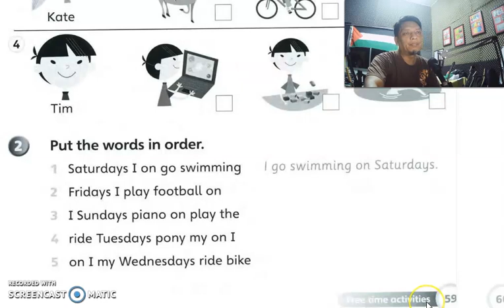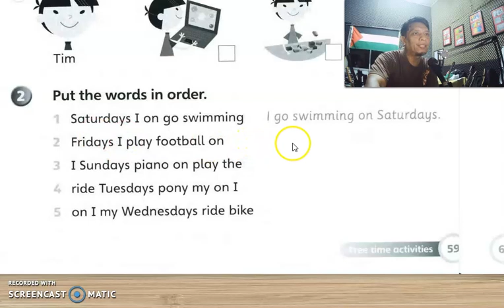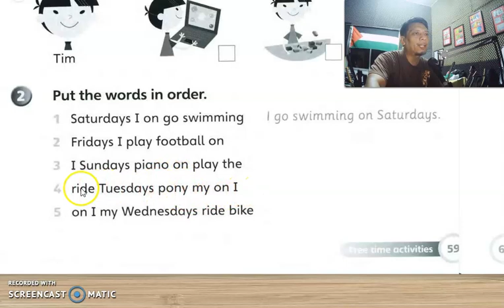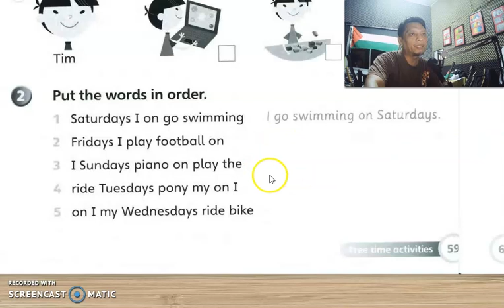English Year 2 | Workbook | Pg. 59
Task
1. Put the words in order.
2. Copy the correct answer in the exercise book. (English 2)
3. Take picture and send.